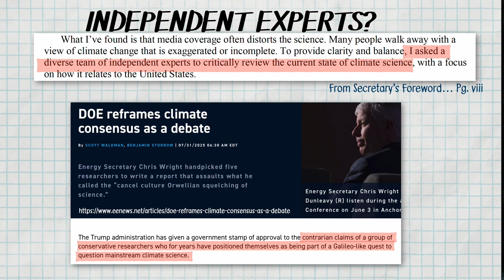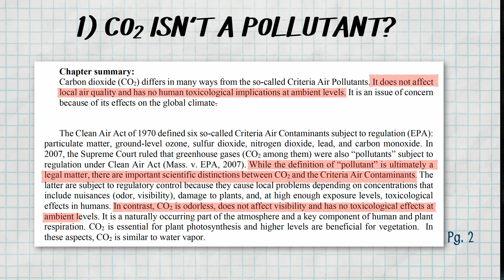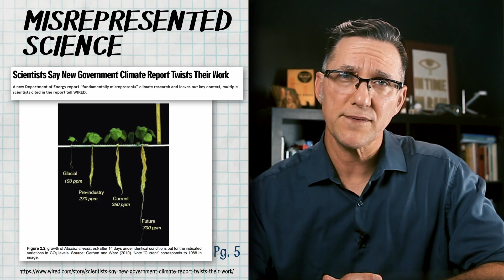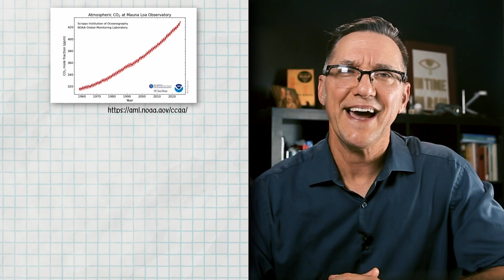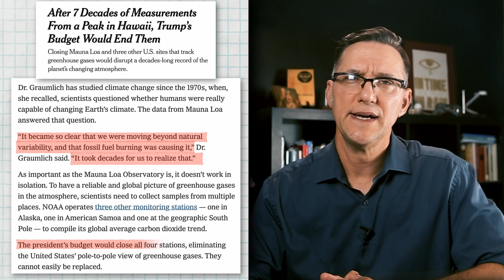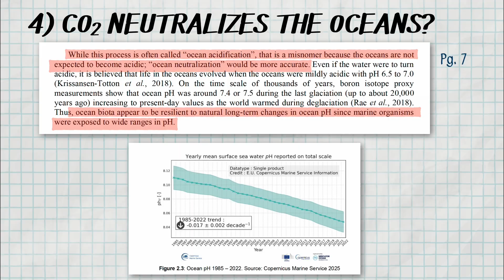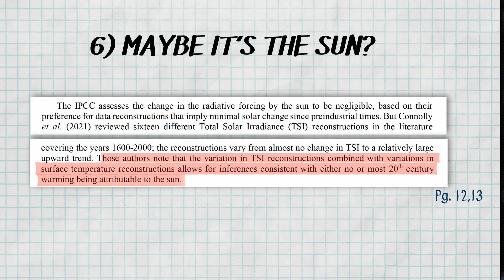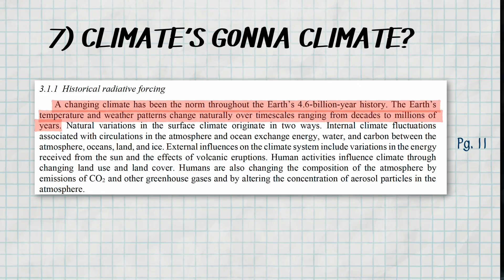7 Wild Governmental Claims about CO₂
Fact-checking the DOE climate report: CO2 “benefits,” solar forcing (total solar irradiance/TSI), ocean heat content, ocean acidification, coral bleaching/recovery and more — compared against IPCC AR6 and peer-reviewed studies. Page refs and sources below.

Questions we answer:
• Does the Sun drive recent warming (TSI vs CO2)?
• Is CO2 “good” for the planet?
• Are the oceans OK or are they cooked?

MISTAKES?
Let me know if you think I made any mistakes... I'm the lead learner around here, so let's correct the record, if needed.

A Critical Review of Impacts of Greenhouse Gas Emissions on the U.S. Climate

Proposed Rule: Reconsideration of 2009 Endangerment Finding and Greenhouse Gas Vehicle Standards
WRITTEN STATEMENT OF CHRIS WRIGHT, Beyond Scope: How the SEC’s Climate Rule Threatens American Markets
The White House took down the nation's top climate report. You can still find it here
EPA attacks climate science. Here are the facts.
Trump allies want to resurrect ‘red teams’ to question climate science
Scientists Say New Government Climate Report Twists Their Work
After 7 Decades of Measurements From a Peak in Hawaii, Trump’s Budget Would End Them
Climate Scientists Look to Fight Back Against DOE’s ‘Antiscientific,’ ‘Deceptive’ Climate Report
Contrarian climate assessment from U.S. government draws swift pushback
Serious mistakes found in recent paper by Connolly et al.
Factcheck: Trump’s climate report includes more than 100 false or misleading claims
Reef managers braced for “significant bleaching” with El Niño heat
Climate models got it right on global warming — study